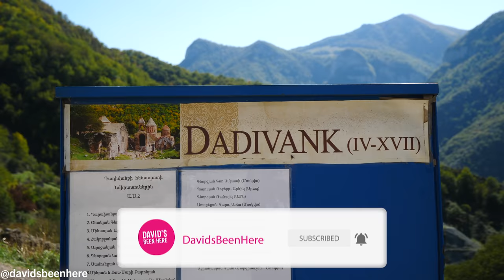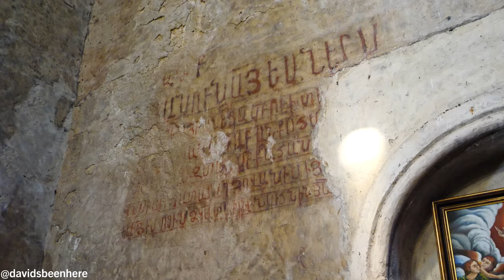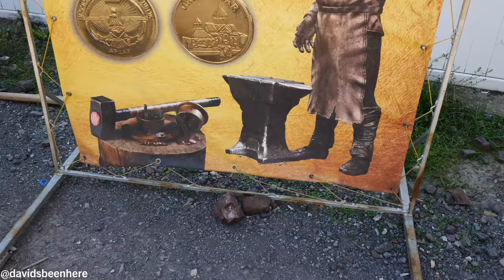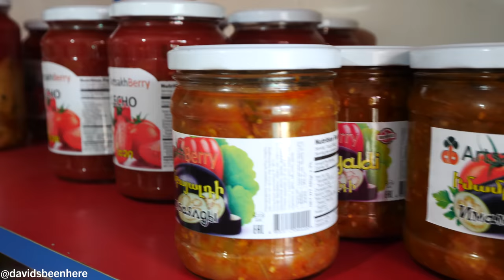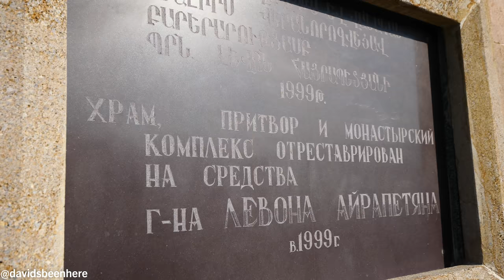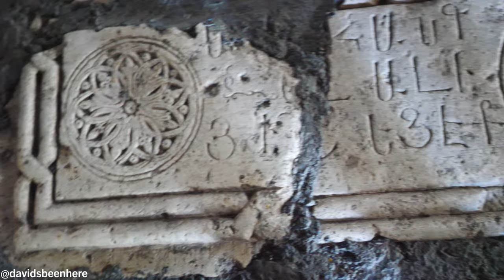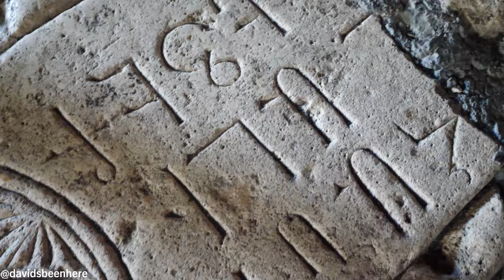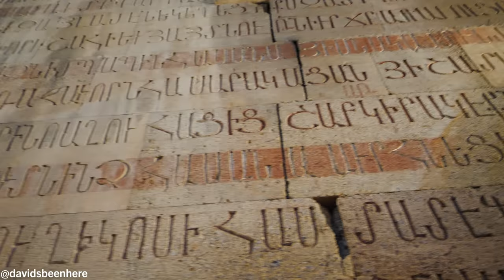Baking Artsakh Food in Nagorno Karabakh! Republic of Artsakh!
After making the journey from Armenia to the Republic of Artsakh, I jumped right into learning as much as I could about the local cuisine and culture. Come along with me as I bake Artsakh tonrav hats, eat Artsakh food, and go on a monasteries tour!

My Artsakh adventure began at with my awesome guide, Lusine, at Dadivank Monastery. It’s one of the biggest monastic complexes in Artsakh and was built between the 9th and 13th centuries.

Inside the main church are beautiful 13th-century frescoes on the walls. They’re absolutely incredible. The frescoes were preserved by being covered in black dust from fires that were lit to heat the church.

Next, we saw the oldest part of the monastery, where Dadi’s grave is located. We also saw intricate and impressive khachkars with carvings of the cross on them.

Then, we headed to a master class and lunch! We’d get to learn to make tonrav hats and have some Artsakh food. We met up with Lilit from Artsakh Travel and arrived at ArtsakhBerry, a center and gastro yard on a farm.  There, I tried my best at making the bread, and then it was time to eat!

Then, it was time to eat our tonrav hats and Artsakh food! We started with some amazing, fruity pomegranate wine, juicy barbecued pork with onions, and bread. It was fluffy and similar to pizza dough.

Then, I got some sweet and smoky barbecued eggplant and tender roasted eggplant that fell apart in my mouth, and some nice garlic. I followed that with cheese made right at the gastro yard.

Next was the jingalov bread, which contains 17 types of greens, followed by capers and a fatty piece of pork that was like chicharrones, as well as some super salty cheese.

They also make some strong-smelling vodka there! In their shop, they sell jams, marmalades, garlic, juices, pomegranate wines, and wood carvings made by art school kids from the village. I was blown away!

Then, after a quick pit stop so I could chase some sheep in a field, we passed through the town of Vank on our way to the 13th-century Gandzasar Monastery. I loved the intricately-carved door. There are so many carvings, inscriptions written in the Armenian alphabet, and blooming crosses.

This monastery is known as the encyclopedia of Armenian medieval architecture. The main church is named for John the Baptist. Some of John the Baptist’s relics are under the altar along with relics from Gregory the Illuminator, the first patriarch of all Armenians.

There are also beautiful carpets inside containing Armenian and Artsakh symbols, as well as a wall of inscriptions in the Armenian language. It tells everything about the history, agreements between noble families, the country, and more.

When you turn to the right after exiting the church, you get incredible views over the mountain. Further on is the original door and ancient entrance to this complex, which was the religious center of Artsakh until the 19th century! Beyond it is an ancient, abandoned graveyard.

Five minutes away is a natural rock in the village that looks like a lion! It’s the Lion Cave and is natural except for the paw and teeth. They added whiskers, some black paint on the nose and around the mouth to make it look more lion-like! It was incredible!

I hope you enjoyed baking Artsakh tonrav hats and trying Artsakh food with me!

Special thanks to my friends at Armenia Travel for their kindness, hospitality, and for arranging my trip. I couldn’t have done it without them! Also, if you would like to visit Artsakh, please contact Lusine.